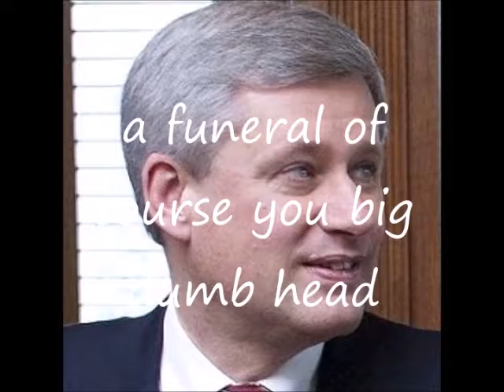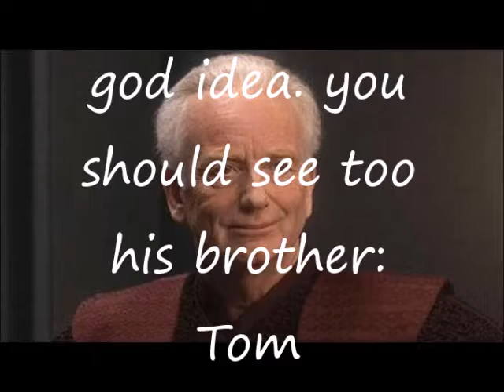Stefen X Sid S1 Ep3: Fatherly Advice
Fatherly Advice
Stefen traveled to his father's mansion to inform him of Jamal's passing. After an interesting  conversation Palpatine instructs Stefen to talk to Jamal's brother: Tom.